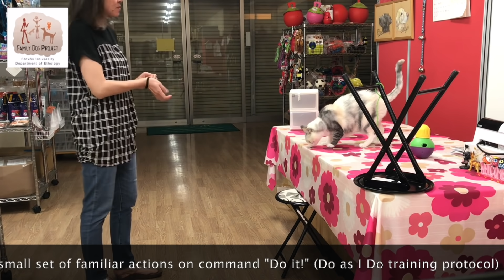Do as Do in a cat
🐈 A new study of the Family Dog Project, just published online in Animal Cognition, showed that a cat (yes, a cat!) 🐈 learned to reproduce human-demonstrated actions with on the Do as I Do method.
🙏We are immensely grateful to the Do as I Do Trainer Fumi Higaki for making it possible!